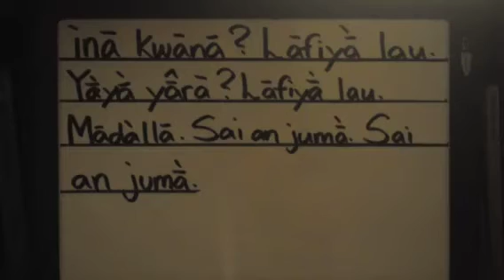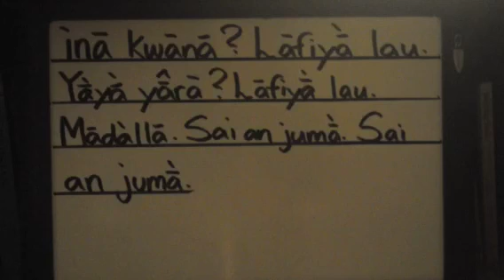Hausa Reading#1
Reading